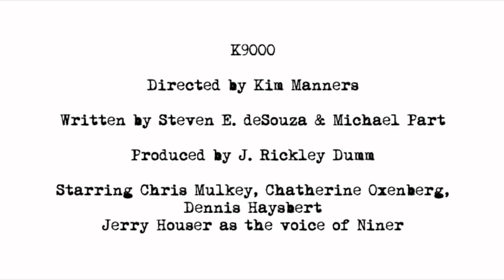Bad Movie Bros - K-9000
Bad Movie Bros goes to the dogs.